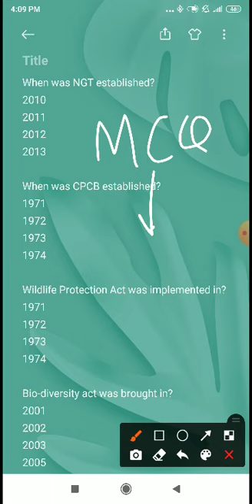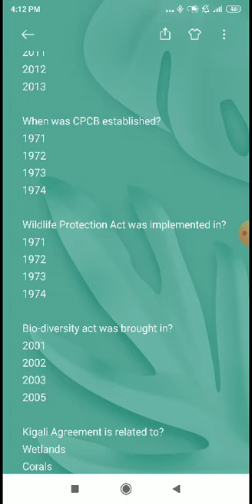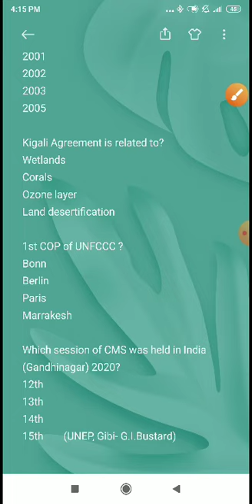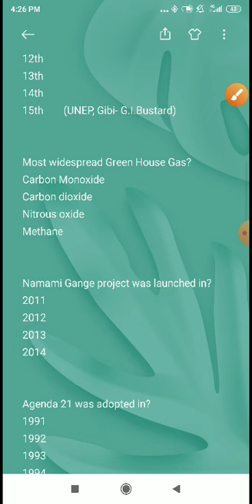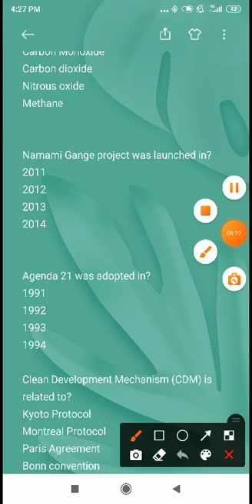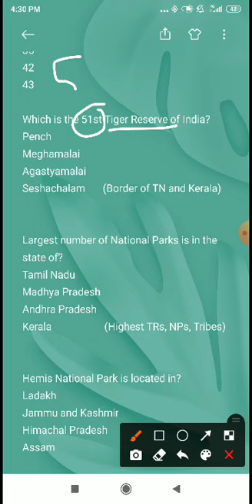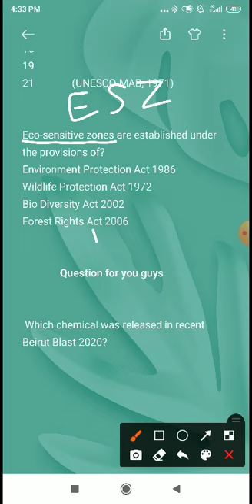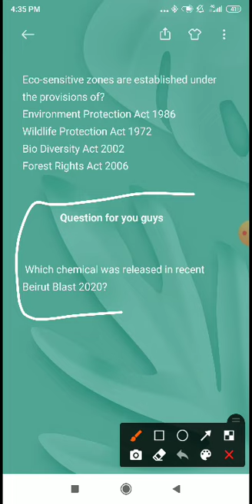7-10 JPSC PT-----ENVIRONMENT MCQ☺SHREYAS SIR😊